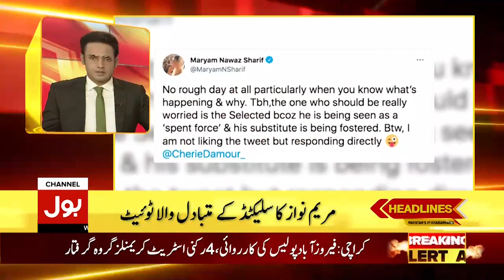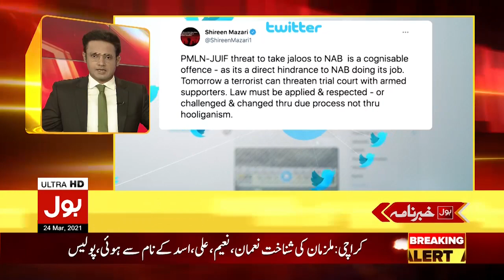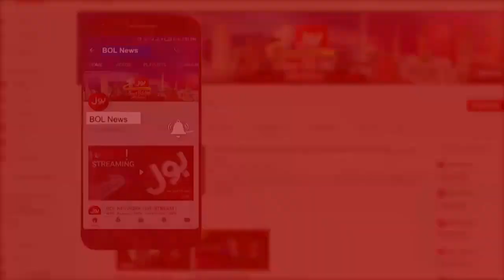Pakistan vs India | BOL News Headlines 12:00 AM | 24th March 2021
India, Pakistan hold talks on Indus water sharing after two years